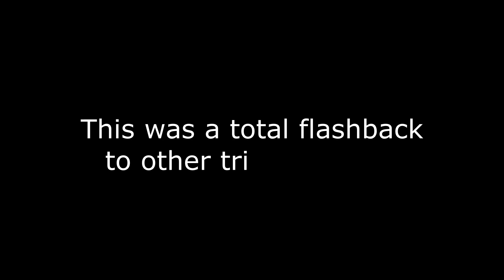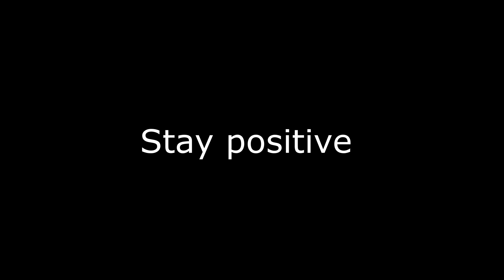Strange Japan: Unexpected Travel Stories and a Train Trip to Nagoya Vlog 変なニッポン：思いがけないこと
Unexpected things come up everyday. If it's during a vacation, how do you fix your trip when something unexpected happens? Sometimes it's just about keeping a positive attitude. After completing a thesis research project at the Toyota factory, my Japanese boyfriend and I went to Nagoya and all we wanted to do was see Nagoya Castle. Given my luck in the past with trips in Japan, I knew it might not be that easy to see it. After paying a lot of money for bullet train tickets would we finally get to go inside the castle?